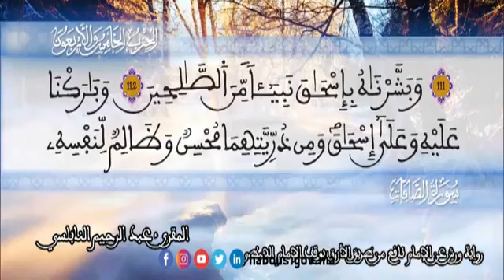الثمن 7 من الحزب 45 رواية ورش عن نافع من المصحف المثمن بصوت القارئ عبد الرحيم النابلسي